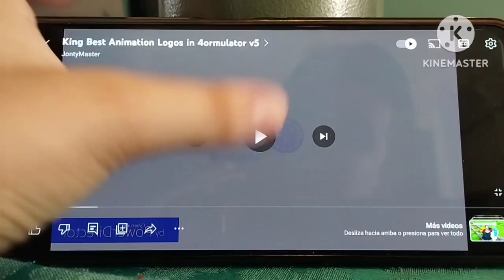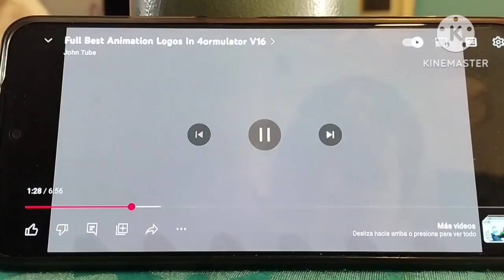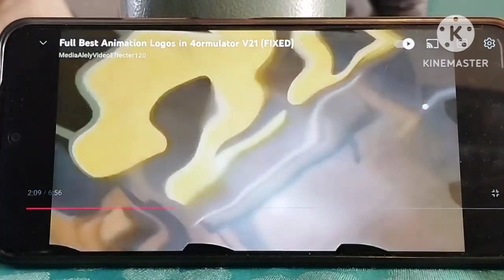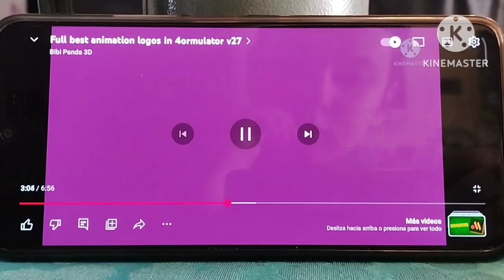full best animation logos 4ormulator v1 v33